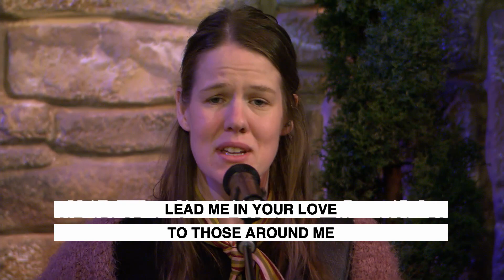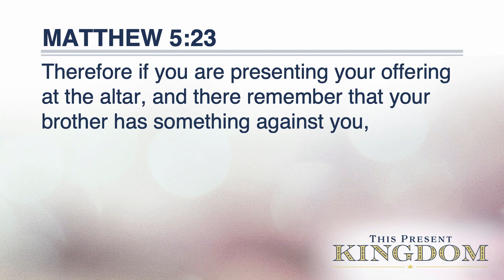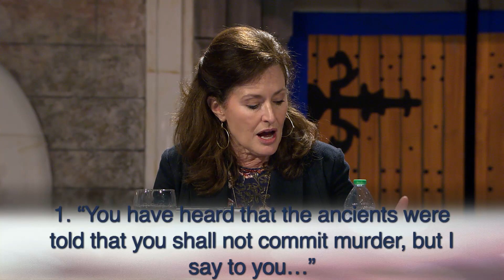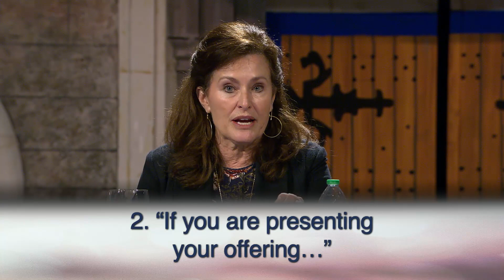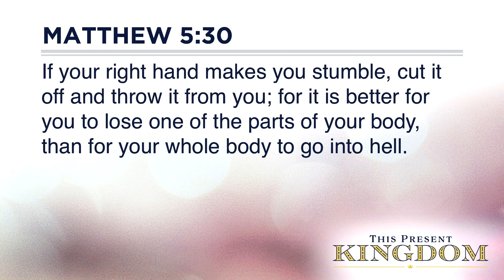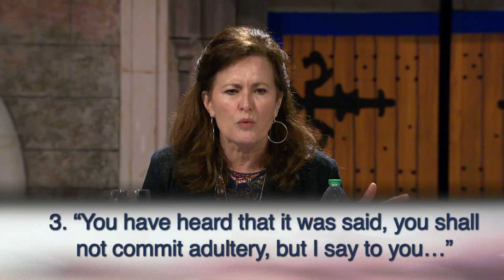This Present Kingdom | Week 4 | Donna Gaines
Spiritual Disciplines: Silence and Solitude

Matthew 5:21-30 | Kingdom Disorientation, Part 1

 For week 4 of This Present Kingdom Bible Study, Donna Gaines discusses Jesus’ instructions on how to find reconciliation with ourselves and others by first going to the Lord in solitude and surrendering our hearts to Him.

For more information about this study and other resources, For new sermons and worship music each week, be sure to subscribe to our channel so you can stay in the know.